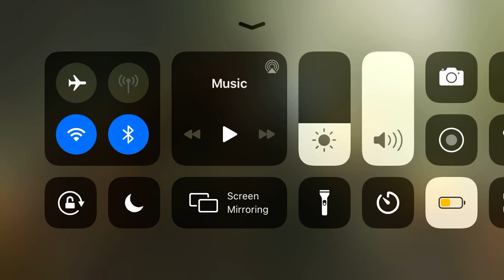Call of duty mobile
Who’s down to play just add me my name is Martiniask